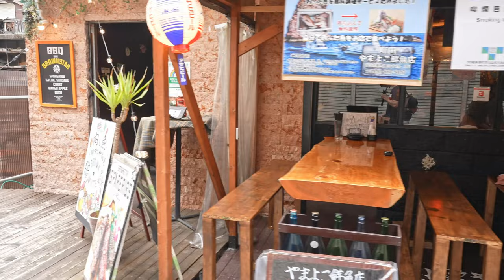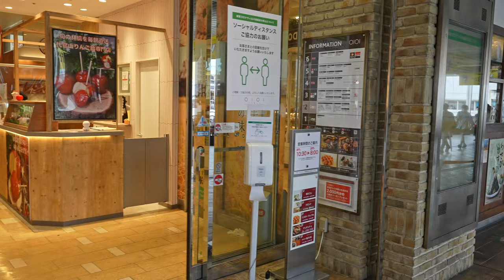Tokyo's Unknown But Highly Dynamic Town Machida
►►► My equipment's ►►►

►IMPORTANT Note  !